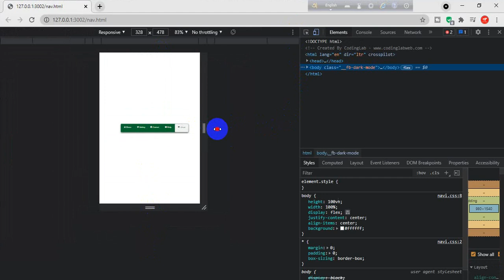Responsive elastic navaigation bar design with css html .